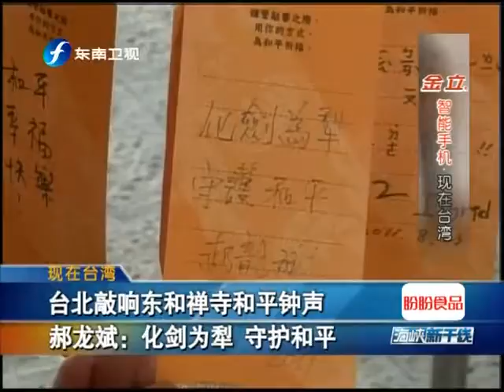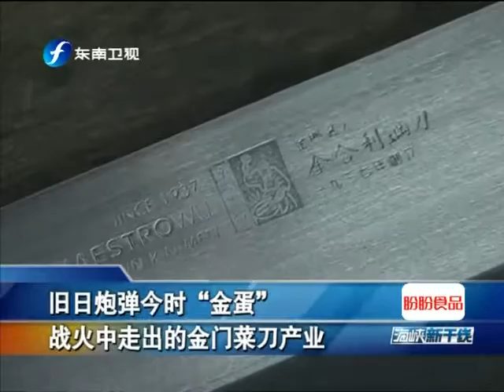海峡新干线 《海峡新干线》 20110823